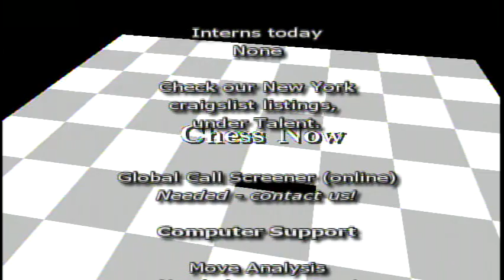Chess Now - episode 76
Christy from Likoba models assists us at the display board.

The computers were tough to get going so probably everything will have to be documented first at the fractal interval website to clarify their use. Thus, no computer voice today but we did get some good calls to assist us with some moves.

Next air date: December 30th, 2010.
mnn.org will have the web stream as Channel 57 Spirit